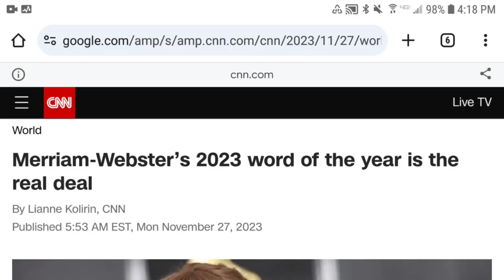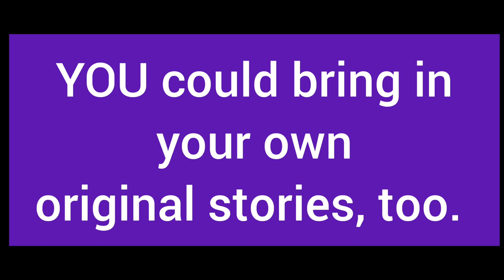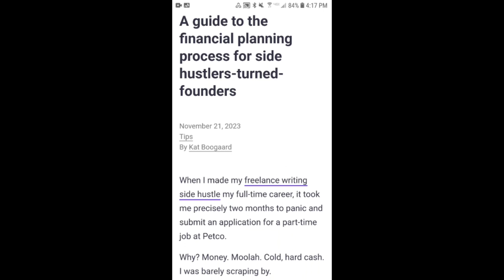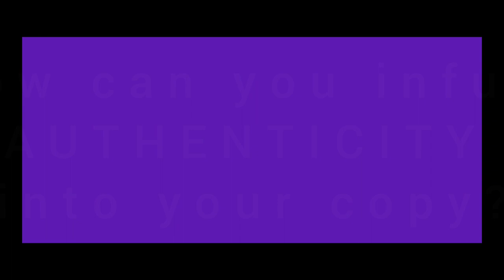Unleashing Authenticity: The Key to Powerful Copywriting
Authentic. It means real, genuine, and original, all of which are critical elements in copywriting (and all writing). Guess what? AI (aka "artificial" intelligence) can't deliver authentic copy. But we humans can. In this video, I discuss why authenticity matters in copywriting and how to infuse authenticity into your copy. Plus, I share examples of authentic copy and content.

Ready? Let's talk authenticity!

TIMESTAMPS
0:00 - Intro
0:45 - Why authenticity matters to ALL writers
1:00 - Why (IMO) authentic is the word of the year
1:22 - AI & ChatGPT
2:00 - Why humans crave authenticity in an artificial world
3:25 - Why ChatGPT and other large-language models don't cut it when it comes to authenticity
5:00 - How to create authentic content: pick your clients' brains for original stories
5:34 - Example of authentic copy
7:00 - How to infuse authenticity into your copy
8:08 - Another example of authentic content
9:28 - Wrap-up

** ITEMS I USE TO MAKE MY VIDEOS **

► Ring light (Amazon)
► Microphone (Amazon)
► Three-toed sloth like Stewie! (Amazon)

GOT A QUESTION? Leave your questions in the comments, and I might make a future video with an answer.

- include a personal message with the invite so that I know you're real :)

As per and unless otherwise permitted under the United States Copyright Act, no part of the content of this video or any video published under E.T. Robbins Productions LLC or Robyn Bradley shall be stored, copied, recreated, republished, or transported. The advice, guidance, and principles outlined in all content produced by E.T. Robbins Productions LLC and Robyn Bradley are not guaranteed to be appropriate for your unique situation or business. We recommend that as a consumer, you exercise your due diligence and research any and all strategies recommended to you before adopting them in your own business. E.T. Robbins Productions LLC and Robyn Bradley, or other encompassed entities are not responsible for any damages that result from an effort to implement the information provided in this or any other video, article, social media post, and related publications. Your use and viewing of any materials and videos published by E.T. Robbins Productions LLC and Robyn Bradley confirms your acknowledgment and agreement that Massachusetts law will apply to any and all disputes related to the aforementioned entities and that Massachusetts will serve as the exclusive venue for any disputes, claims, actions or proceedings related but not limited to the materials produced by E.T. Robbins Productions LLC and Robyn Bradley. E.T. Robbins Productions LLC and Robyn Bradley, including but not limited to their respective independent contractors, employees, and affiliates, research and review all content for this site to the best of their abilities but make no guarantees, representations, or warranties as to the complete accuracy and inclusion of all relevant information for each video, including but not limited to all video streams, suggested and provided links and resources. E.T. Robbins Productions LLC and Robyn Bradley specifically disclaim any implied warranties of merchantability or fitness for any and all purposes.